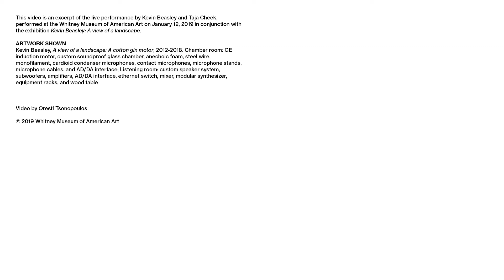Kevin Beasley with Taja Cheek | Performance from Kevin Beasley: A view of a landscape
Artist Kevin Beasley and multi-instrumentalist, songwriter, and vocalist Taja Cheek perform a sound composition as part of the exhibition "Kevin Beasley: A view of a landscape." Taking the noise generated from a running cotton gin motor, Cheek and Beasley manipulate and distort the sound into an immersive aural experience.

This is the first of four performances in conjunction with "Kevin Beasley: A view of a landscape." The exhibition is on view through March 10, 2019. Learn more about the exhibition and buy tickets